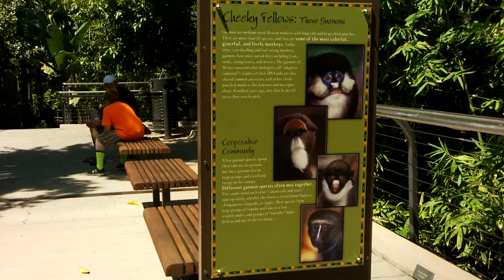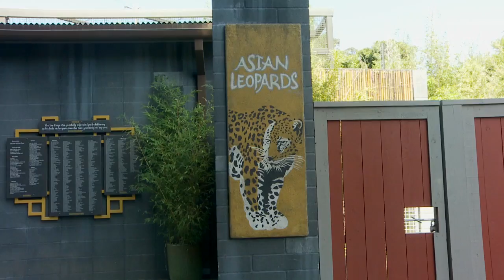San Diego Zoo August 2015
A day at the zoo watching animals and interesting people and enjoying just being in a beautiful place.